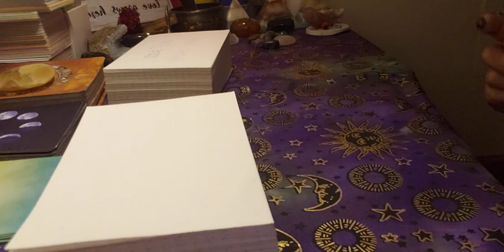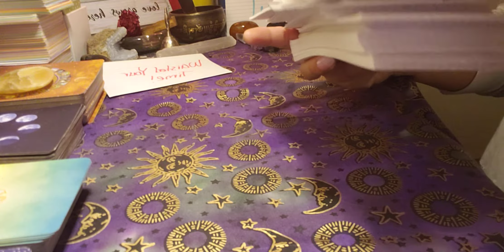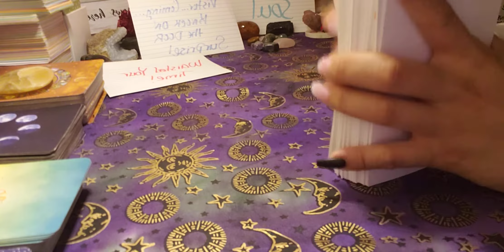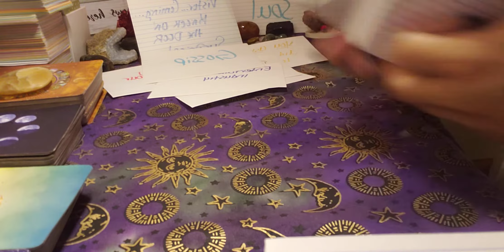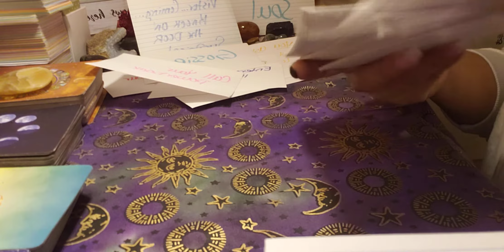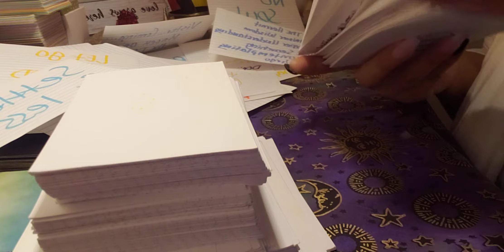youre Chosen Unexpected visitor from ur past returns